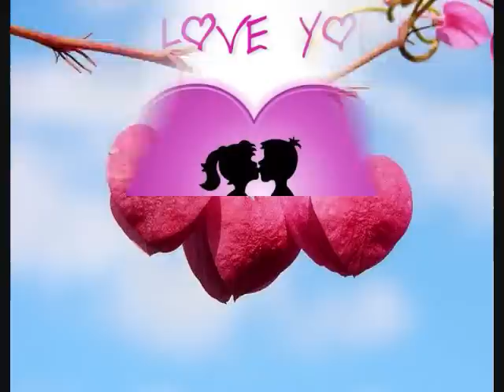VALENTINES DAY 14.2.2012 GIỒNG ÔNG TỐ